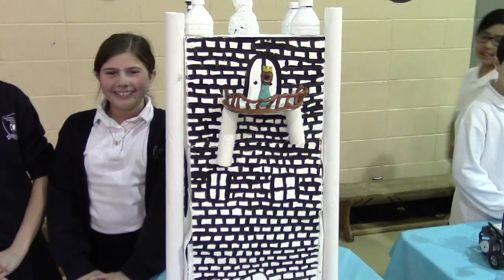Full steam ahead at the English Montreal School Board